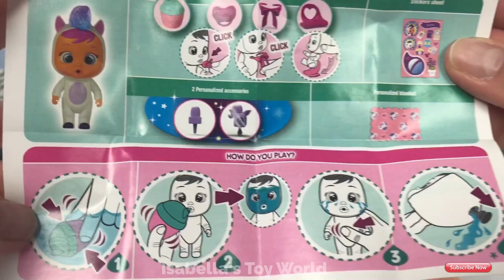Cry Babies Magic Tears! Found the GOLD accessory? Mystery Series Bottle House Unboxing!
Super excited to share with you the new cry babies! Check out our video to see if we found the Gold accessory! We want to thank ChizCommm for sending us this package for free.